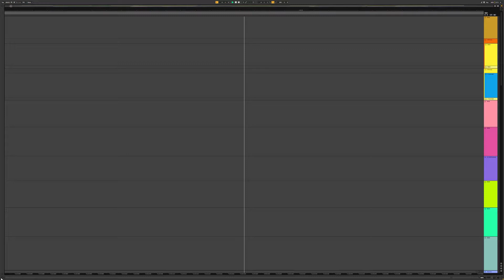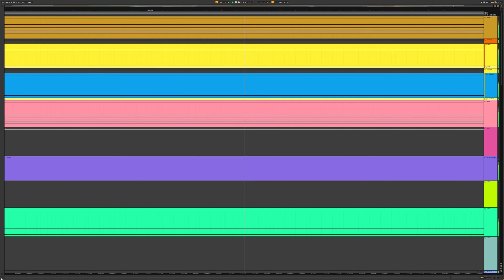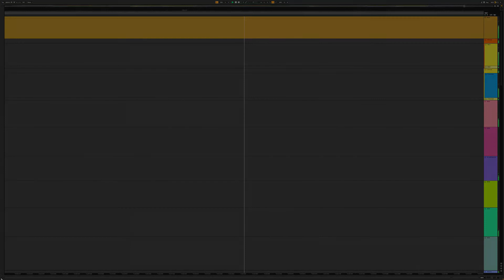Qutabire - 夏空のペンタクル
アトリエシリーズのBGMっぽい涼しい曲です。